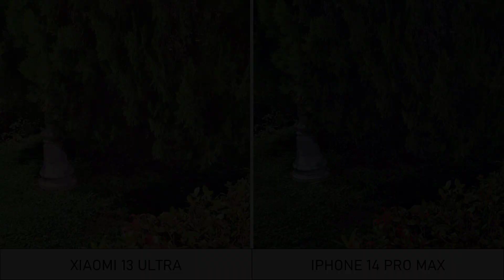Xiaomi 13 Ultra vs iPhone 14 Pro Max Camera Comparison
Xiaomi 13 Ultra vs iPhone 14 Pro Max Camera Comparison | TheAgusCTS

This video was recorded, edited and uploaded to YouTube by @TheAgusCTS

Related Content:
xiaomi 13 ultra, xiaomi 13 ultra camera test, xiaomi 13 ultra unboxing, xiaomi 13 ultra zoom test, xiaomi 13 ultra vs iphone 14 pro max,
xiaomi 13 ultra vs samsung s22 ultra, xiaomi 13 ultra live image space telescope nasa, xiaomi 13 ultra pubg test, xiaomi 13 ultra hubble telescope,
xiaomi 13 ultra bgmi test, xiaomi 13 ultra bgmi graphics